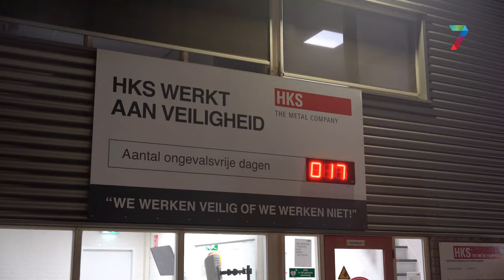Grote brand bij HKS Metals aan de Nijverheidsweg - Nijmegen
Bij metaalbedrijf HKS Metals aan de Nijverheidsweg in Nijmegen woedde een grote brand in de nacht van vrijdag op zaterdag. De Veiligheidsregio waarschuwt voor stankoverlast.

HKS Metals verwerkt metaal, elektronica en ICT afval. Een berg afval vatte rond 3.30u vlam, en het vuur verspreidde zich snel door de hele berg. Er was veel rookvorming, en de veiligheidsregio Gelderland-Zuid adviseerde mensen ramen en deuren te sluiten tegen de stank.